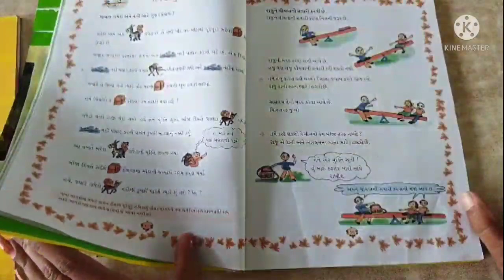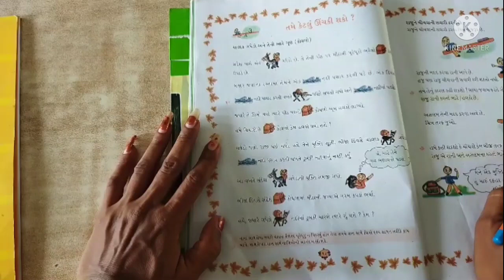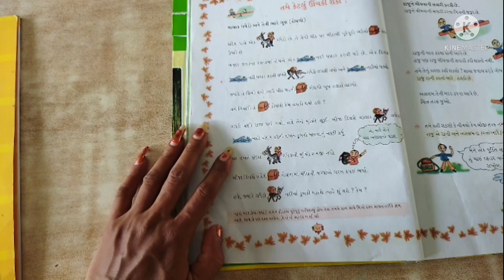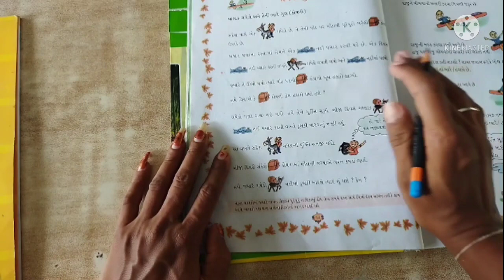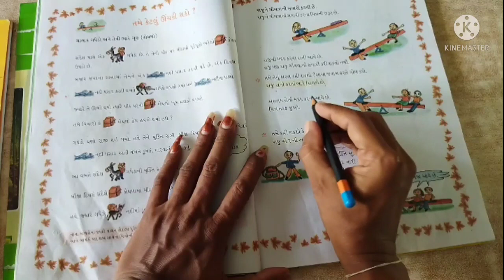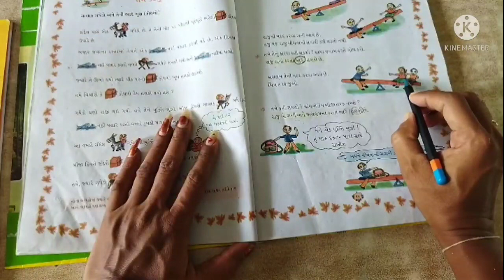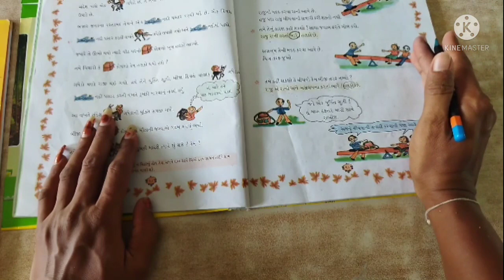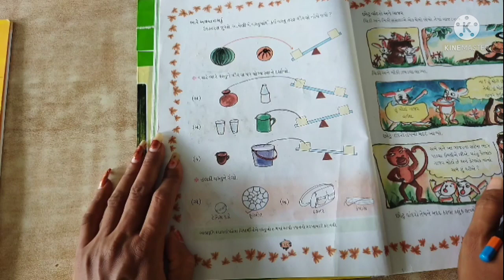std 2 maths lec 1